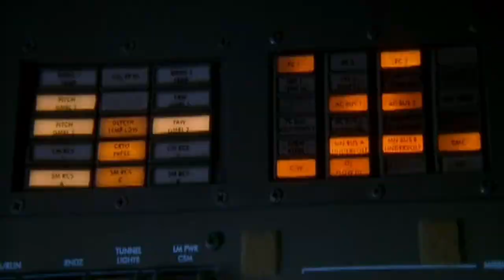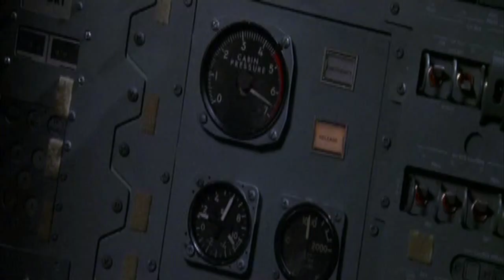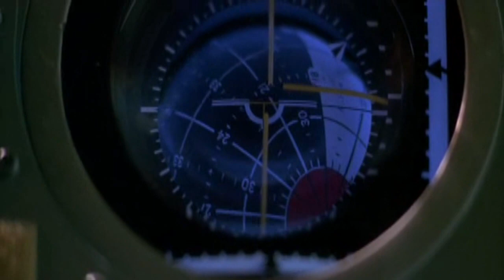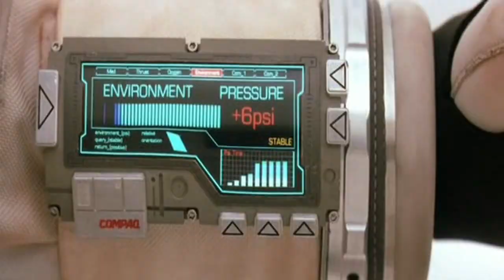At The Drive In - Cosmonaut (Music Vid)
Song: At The Drive In - Cosmonaut
Program(s) used: Pinnacle Studio Ultimate 14

My first Music video : D
Took ages to make because Pinnacle 14 isn't cut out for this kinda work : /